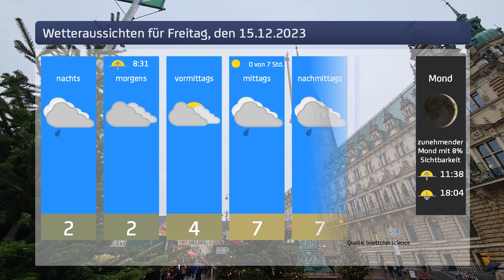Wetter für Freitag, den 15.12.23